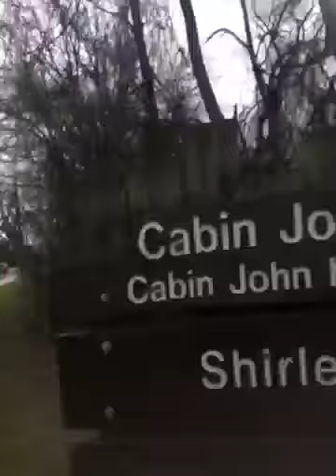Going to work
Yayaya rlly fun NOT